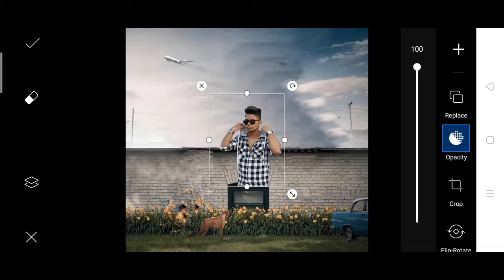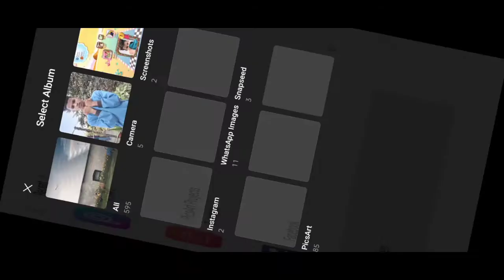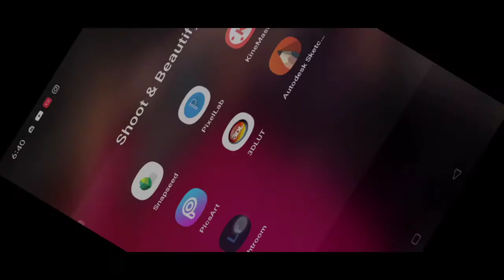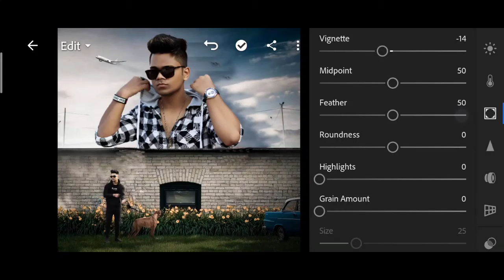jigar vandarvala new photo editing | jigar vandarvala double Roll photo editing | taukeer editz new